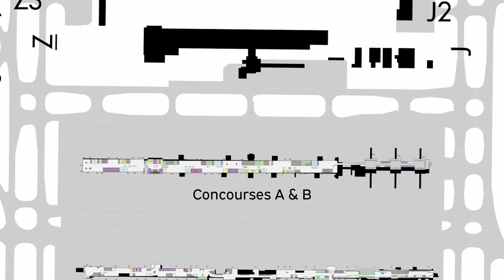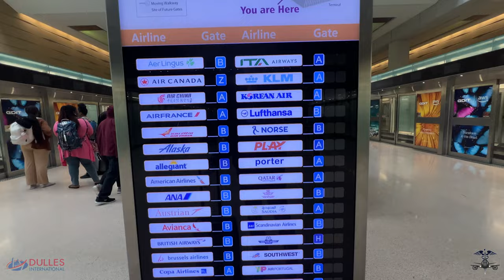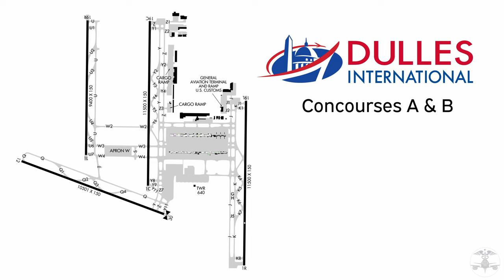Rollaboard Diaries (IAD-Concourses A & B): Washington Dulles International Airport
Join me today at Dulles International Airport, located just outside of Washington DC. This airport is a large hub for United, but today we are in Concourse A & B where a majority of non Star Alliance Members operate out of. Try to spot some of the notable eateries and interesting finds within IAD, like the DC-3 Hot Dog Joint.

0:00 Introduction
0:30 Entrance from Metro station
1:45 Escalatro down to security
1:55 Airside
4:04 Train to gates
6:27 Suspended aircraft
7:10 Center of Concourse A & B
8:12 Gate B5
9:49 Gate B44
11:31 Gate B37
13:19 Gate A26
14:15 Gate A22
15:44 Gate A15
18:00 Gate A31
19:47 Gate B41
21:05 Gate B45
22:50 Center of Concourse A & B
23:40 Gate B63
24:50 Gate B71
26:30 Gates B75-B81